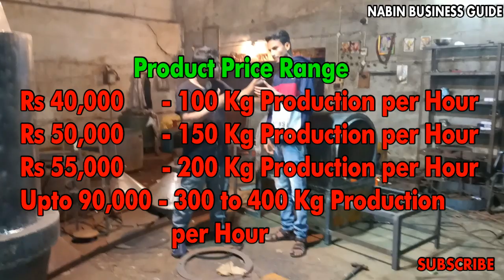100 % Guarantee Income - Muri , Ground Nuts Roaster , Puff Corn ECT Making Machine - Manufacturer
Pls Call only for wholesale between 9 Am to 9 PM
NISHA MACHINERY WORKSHOP –
M & What’s App -  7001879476 / 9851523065
Vill – Heavy Mor Bus Stand, Dist . Bankura -722101

If anyone is an wholesaler or manufacturer from Kolkata or near Kolkata & wants to give Promotional videos in our Channel can contact in our below what’s app no.
Nabin Business Guide - 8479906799 (only what’s app)